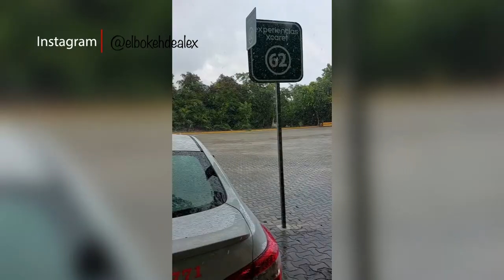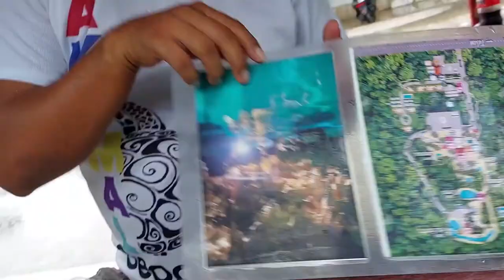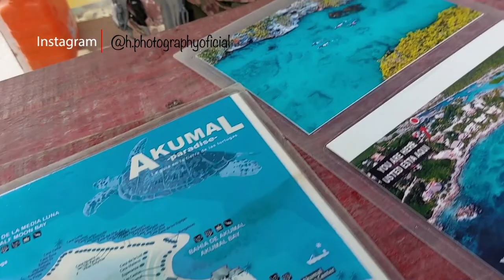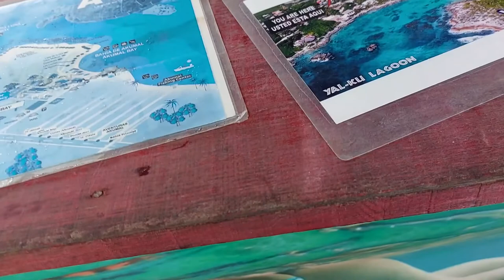SNORKEL en AKUMAL CANCÚN 3er día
Sinopsis: Después de tanto tiempo, es increíble que en ciertas ocasiones la vida te motiva a vivir experiencias de las cuales no te arrepentirás experimentarlas. Yo le tengo miedo al mar, pero me atreví y fue increible...